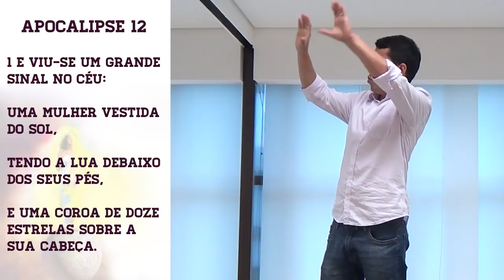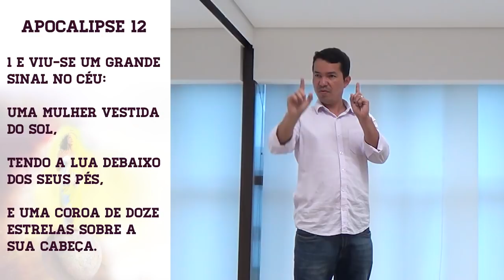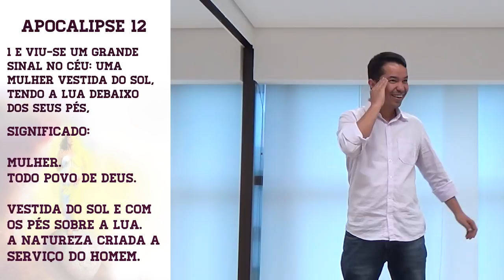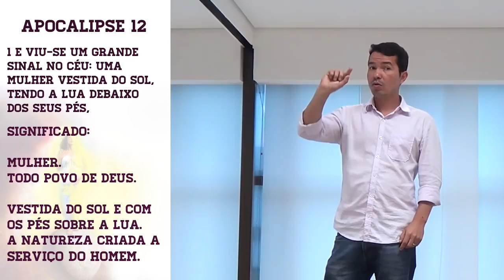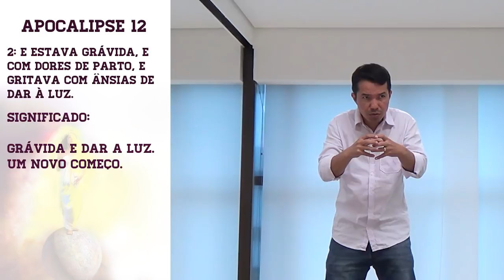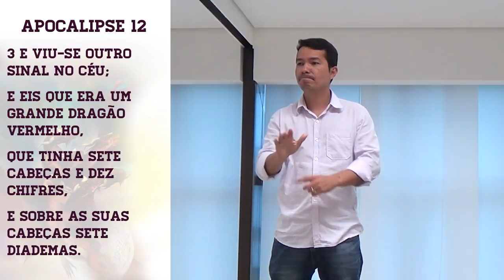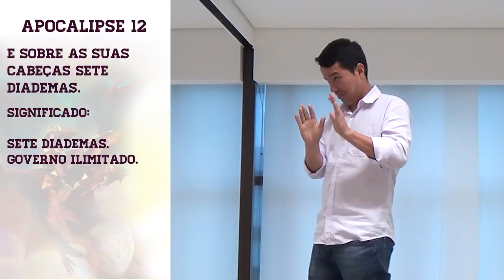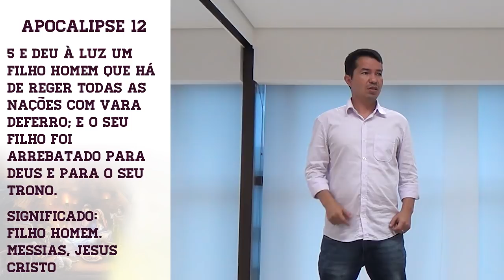O Surdo e a Mulher Vestida do Sol - Pr. Adoniran Melo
"E viu-se um grande sinal no céu: uma mulher vestida do sol, tendo a lua debaixo dos seus pés, e uma coroa de doze estrelas sobre a sua cabeça" (Apocalipse 12:1)

Significados:
Mulher: Todo o povo de Deus
Vestida do sol e com todos os pés sobre a lua: a natureza criada a serviço do homem
Coroa: Governo
12 estrelas: Tribos de Israel

"E estava grávida, e com dores de parto, e gritava com ânsias de dar a luz" (Apocalipse 12:2)

Significado:
Grávida e dar a luz: Um novo começo

"E viu-se outro sinal no céu; e eis que era um grande dragão vermelho, que tinha sete cabeças e dez chifres, e sobre as suas cabeças sete diademas." (Apocalipse 12:3)

Significado:
Dragão vermelho: Destruição
10 chifres: Poder
7 diademas: governo ilimitado

"E a sua cauda levou após si a terça parte das estrelas do céu, e lançou-as sobre a terra; e o dragão parou diante da mulher que havia de dar à luz para que, dando ela à luz, lhe tragasse o filho" (Apocalipse 12:4)

Significado:
Estrelas do céu: seres celestes, anjos

"E deu à luz um filho homem que há de reger todas as nações com vara de ferro; e o seu filho foi arrebatado para Deus e para o seu trono" (Apocalipse 12:4)

Significado:
Filho homem: Messias, Jesus Cristo

Sete cabeças: Ser espiritual ou achar que é Deus